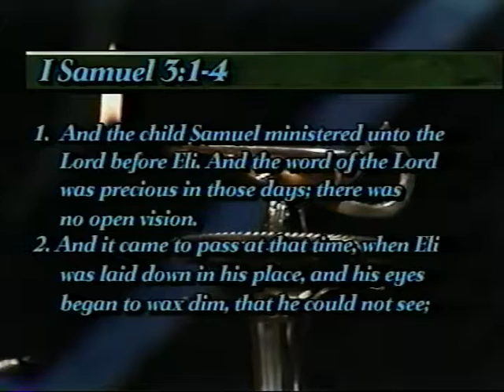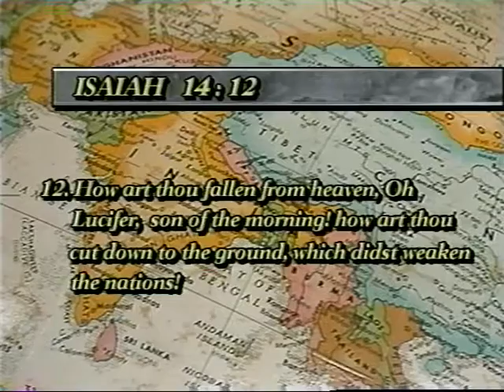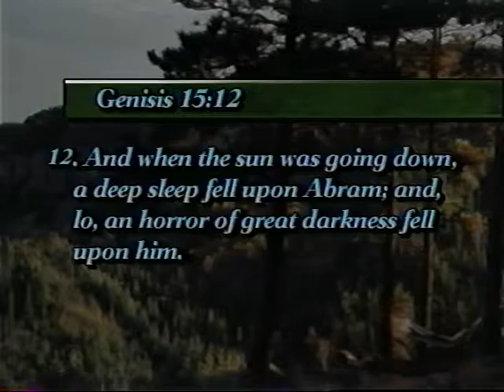SEVEN GOLDEN CANDLESTICKS (program 2 of 4)